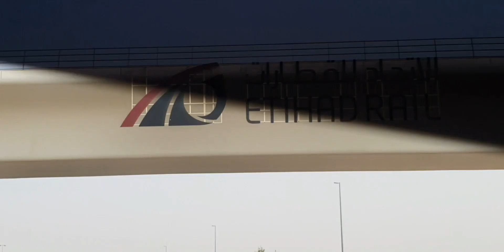Kite Cutting Game Friday#kite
Kite Cutting Game Friday Afternoon#kitecatching